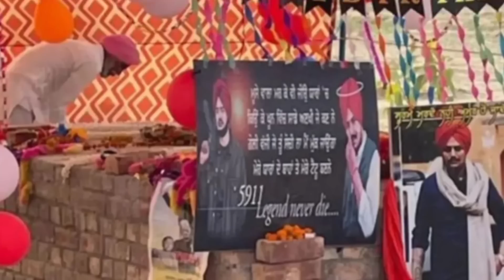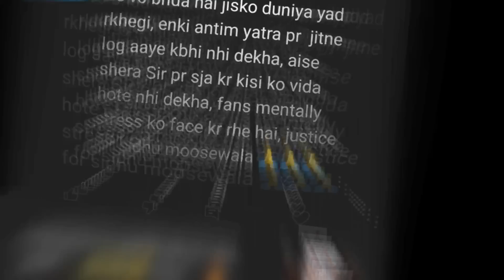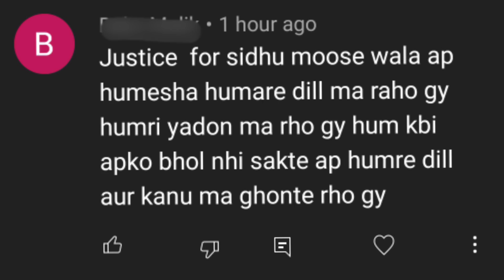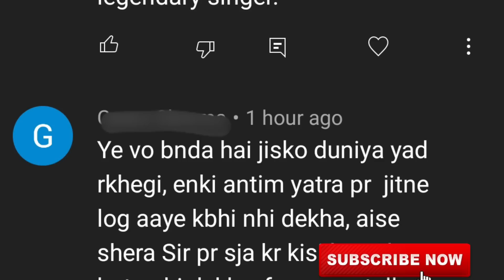😭🙏बुरी खबर ! ये क्या😱 ( Sidhu Moosewala ) की माँ I.C.U. में दाखिल, मूसेवाला के जन्मदिन पर रोते-रोते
😭🙏बुरी खबर ! ये क्या😱 ( Sidhu Moosewala ) की माँ I.C.U. में दाखिल, मूसेवाला के जन्मदिन पर रोते-रोते @BOLLYWOODKIDEEWANI @POOJAENTERTAINMENTLIVE @MASTIQUEENKAJADOO